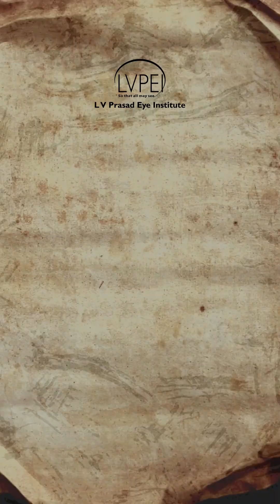Studying The Eye | Vision Research Month 2025 | LVPEI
Before we understood how to treat eye diseases, we had to understand what the eye really was. 👁️

In the same era that humans wired cities, built machines, and photographed the outside world — we began to decode the world inside the eye. 🏙️🔬

This was the beginning of eye care as we know it. 🌟

Join the journey: share this post, tag someone passionate about science or healthcare, and explore how you can support the next breakthrough at LVPEI. 🤝💙